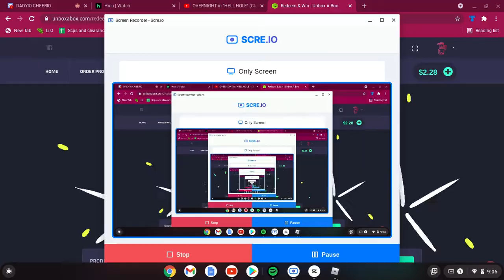Just a normal day in roblox (unedited)